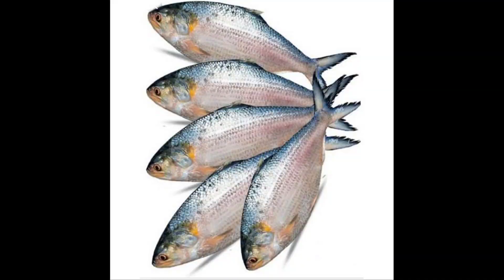খারাপ খবর- ভারতের ইলিশ রপ্তানি’র নিষেধাজ্ঞা তুলে নিয়েছে বাংলাদেশ !! Hilsha Fish Export to India